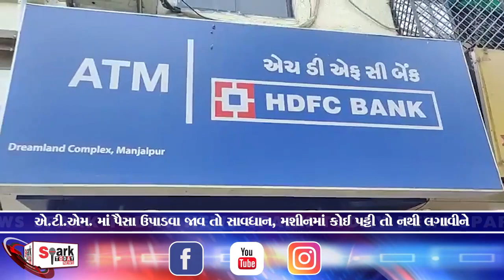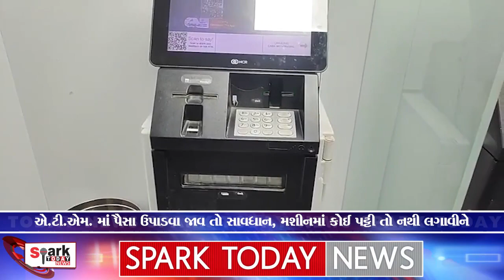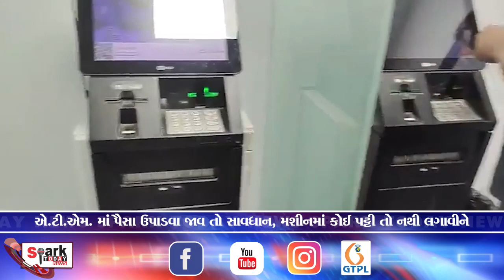એ.ટી.એમ. માં પૈસા ઉપાડવા જાવ તો સાવધાન, મશીનમાં કોઈ પટ્ટી તો નથી લગાવીને 2024 | Spark Today News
એ.ટી.એમ. માં પૈસા ઉપાડવા જાવ તો સાવધાન, મશીનમાં કોઈ પટ્ટી તો નથી લગાવીને